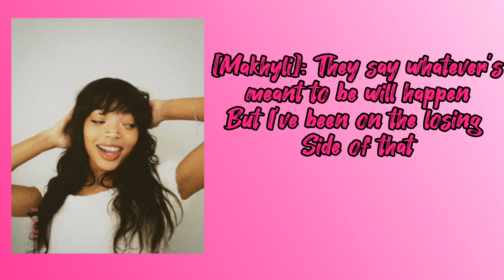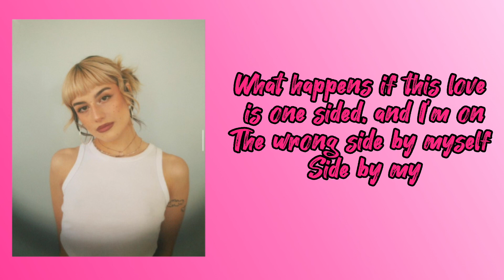Boys World- Wrong Side (Lyrics)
Boys worldgirl groupnew music fridayBoys world wrong sideBoys world wrong side lyrics Lyrics Lyric videoMmgaiBoys world mantrumboys world mantrum lyricsBoys world so whatBoys world funeralboys world something in the waterboys world reactionso what boys worldLyrically pinkboys world girlfriendsboys world so what reactionso what boys world reactionboys world wingmanboys world wingman reactionboys world tiktok